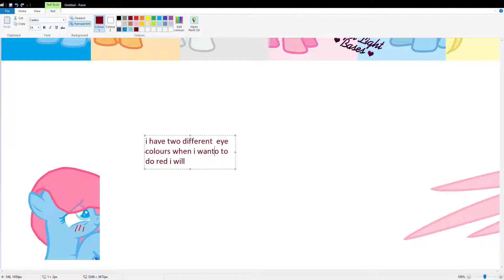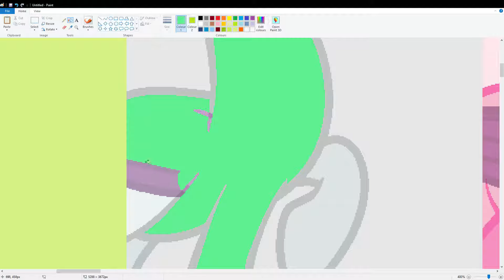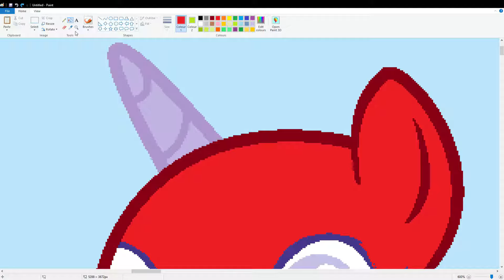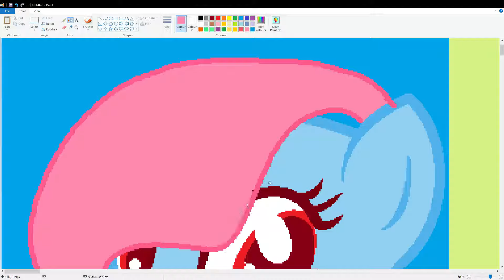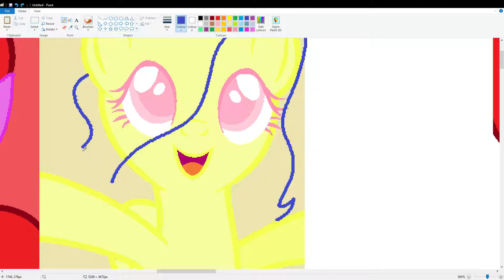My Main 6 - MLP Speedpaint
sorry for the background noise i couldn't put music on :(